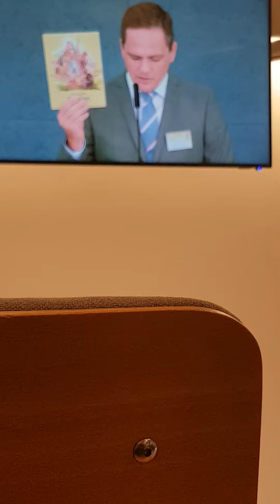Jehovas Vidners sommerstævne i Silkeborg 2018(8)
Jehovas Vidners sommerstævne i Silkeborg på Helsinkivej 3 A - E  8600